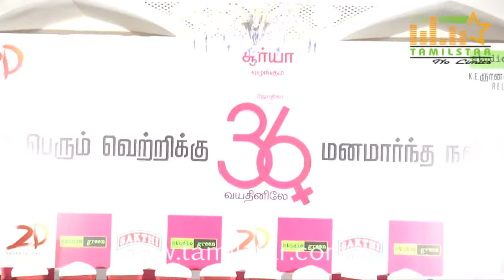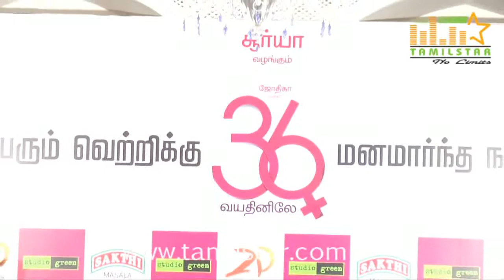36 Vayadhinile Success Meet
36 Vayadhinile Success Meet held on 27th April 2015 at The Residency Towers, Chennai. Suriya, Jyothika, Santhosh Narayanan, Rosshan Andrrews, R. Diwakaran, KE Gnanavel Raja and Others graced the event.